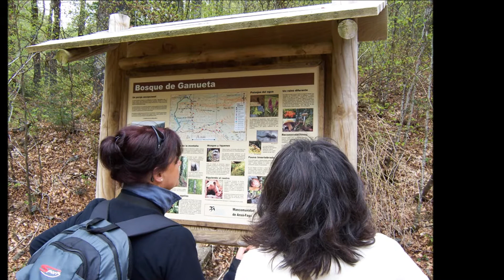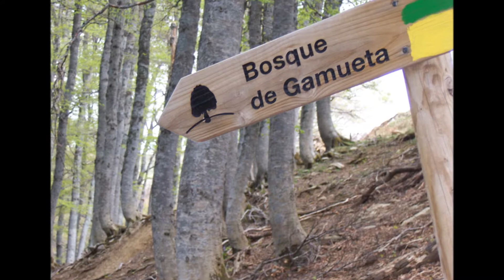Bosque de Gamueta- Ansó.wmv